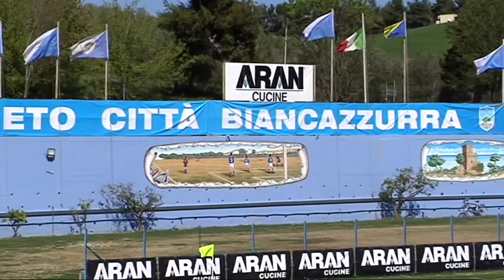Pineto vs. Fermana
La gara del Campionato di Serie "D" in onda la domenica in diretta sui canali di TVRS nel corso de "Le Marche nel pallone"